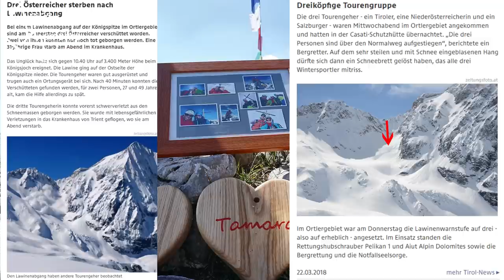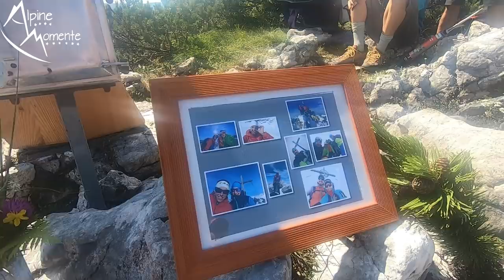👉 DARUM sollte JEDER RESPEKT vor GIPFELKREUZEN HABEN!!! | Kleiner Göll Gipfelkreuz Errichtung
In Memoriam Mag. Martin Ferschmann, Mag.a Tamara Höbinger & Andy Klein, Lawinenunfall Königsspitze 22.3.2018
Beschreibung: Am 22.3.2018 verstarben unsere Freunde Martin, Tami und Andy bei einer gemeinsamen Skitour auf die Königspitze in Sulden am Ortler, wo sie von einer Lawine erfasst wurden. Nach dem Lawinenunglück konnte nach einem Behördenmarathon konnte am 1. August 2020 endlich ein Gipfelkreuz zum Gedenken an unsere drei Freunde in den Berchtesgadener Alpen errichtet werden. Der Gipfel: Kleiner Göll. Ihr seht hier einen Ausschnitt der Geschichte, wie es zur Errichtung des Gipfelkreuzes kam. Ihr könnt euch den Aufwand nicht einmal Ansatzweise vorstellen.
Vielen Dank an Alle, die ihren Beitrag dazu geleistet haben, dass das Gipfelkreuz nun am Kleinen Göll stehen kann, insbesondere den Ortsstellen der Bergrettung Hallein und der Bergrettung Golling. Ebenso gilt unser Dank allen Angehörigen.
Unsere Bitte an Alle, die dieses Video anschauen: geht demütig in die Berge und hinterlasst alles so, wie ihr es vorfindet. Nicht nur hinter dem Gipfelkreuz stehen (zutiefst persönliche) Geschichten. Beschädigt nichts mutwillig und erfreut euch an dem, was ihr in der Natur vorfindet. DANKE!

RUCKSÄCKE:
25L Kletterrucksack
32L Rucksack
45L Hochtourenrucksack

HELME:
Klettern / alpines Bergsteigen

9,1mm Einfachseil 60m